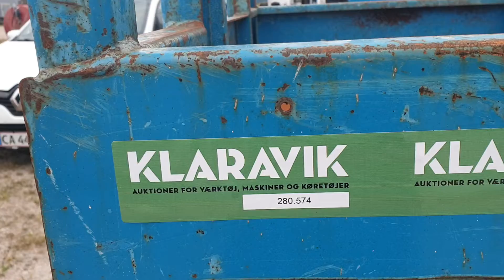Køb Saxlift - 280.574 på Klaravik.dk